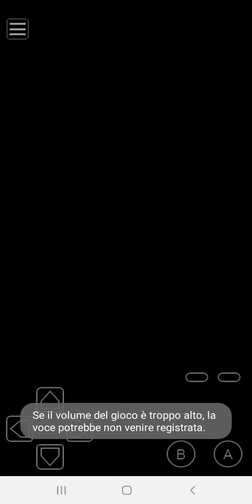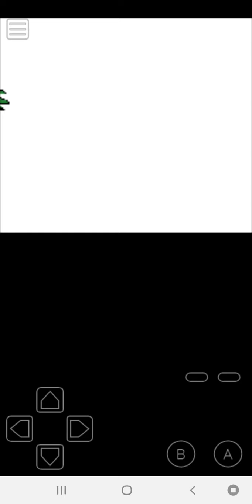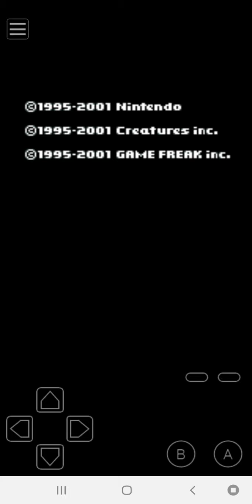Let's Play Pokémon Bronze 2 #58 - Fight againts Champion Felicity and credits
Welcome back to the let's play of Pokémon Bronze 2, now let's to fight the champion of Janto region: Felicity and let's to see the end game credits.